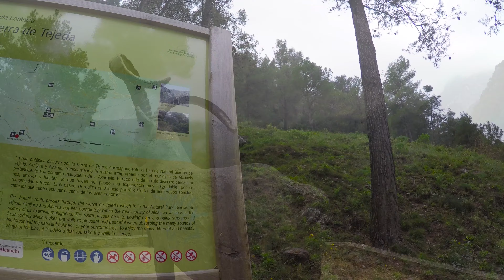Ruta Botánica Sierra Tejeda, Alcaucin ¡Vive la Montaña! ¡Descubre Málaga!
El Área Recreativa del Cortijo del Alcázar, en Alcaucín, esconde una ruta botánica con unas panorámicas espectaculares a la Sierra Tejeda. Toda la información en el Blog.